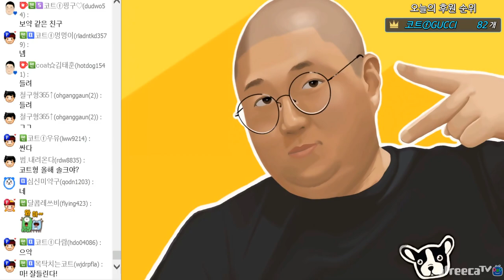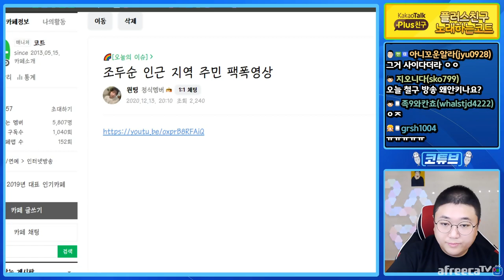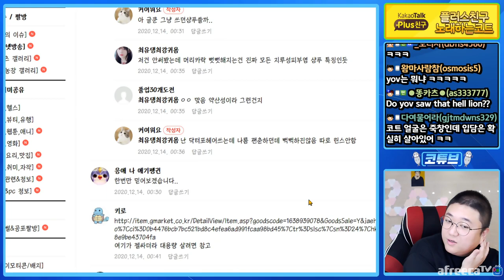쉬고올동안 이런저런 일들이 많이 생겼네요 (20.12.13-1)